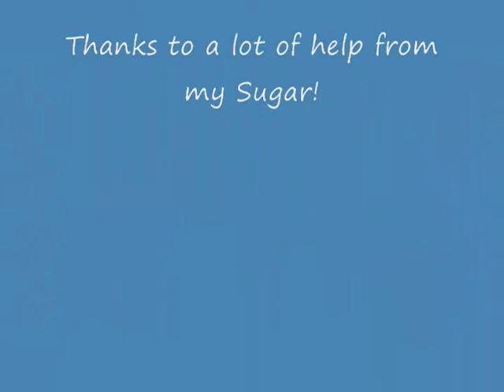Chet Allen / Anderson Enrichment Center 03-01-14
Anderson Enrichment Center- A short clip from a spring show-2014